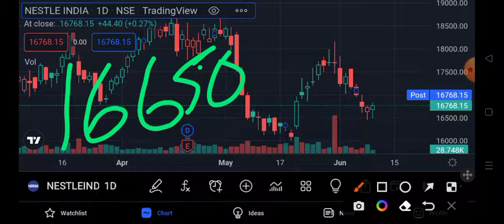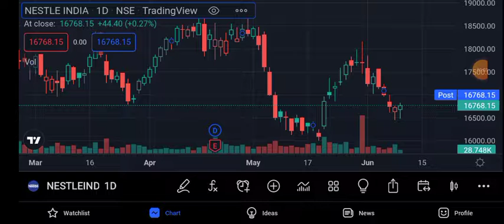Nestle share news today | Nestle share price today 10 June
nestle india share analysis
nestle india share dividend
nestle india share news
nestle india share price
nestle india share news today
nestle india share price nse
why nestle india share price is so high
nestle india stock
nestle india stock analysis today
nestle india stock analysis
nestle share
nestle share price
nestle share price today
nestle share analysis
nestle share result
nestle share long term
nestle share news today
nestle share market
nestle share review
nestle share split
nestle stock analysis
nestle stock
nestle stock review
nestle stock news
nestle stock price
next nestle stock